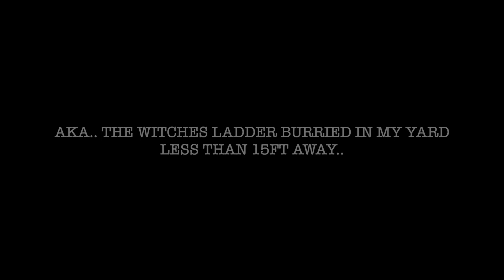Investigating Mackies HAUNTED House.. *UNDENIABLE PARANORMAL PROOF*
Mackie Haunted Garage

in this impromptu paranormal investigation we investigate Mackie house. terrifying paranormal activity had been occurring for the few days leading up to this night and being home alone, I figured we should figure out who was causing all the ruckus. this was a terrible idea to do when home alone but in the end we captured the most insane verbal conversation to date!!